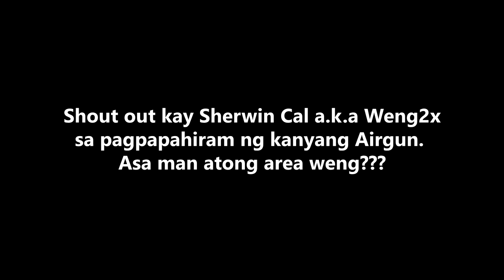Hand Pump Unboxing para sa CO2 Airgun (pwede pala)